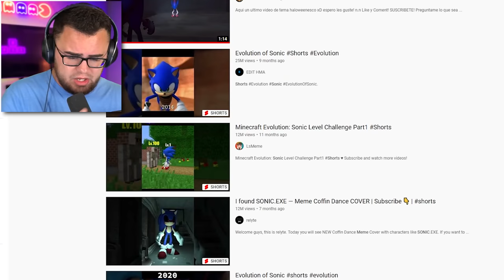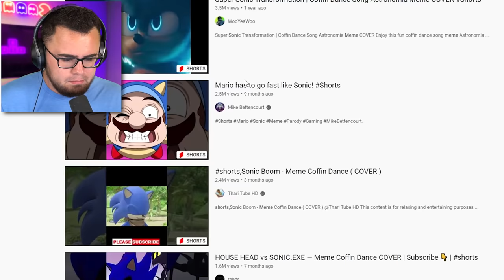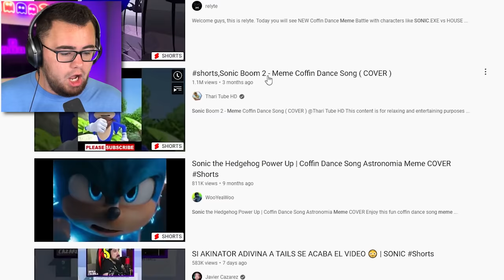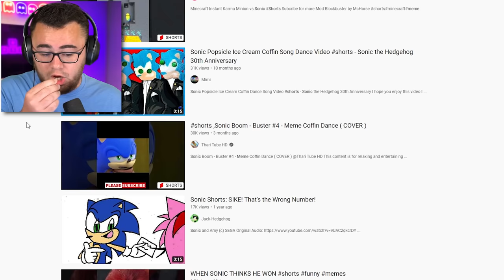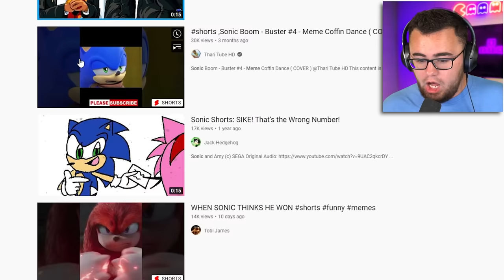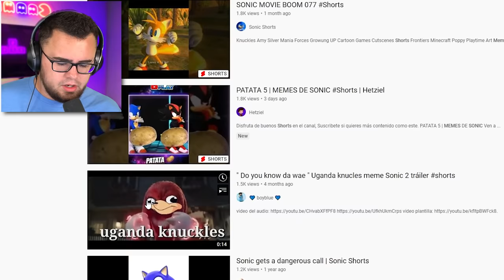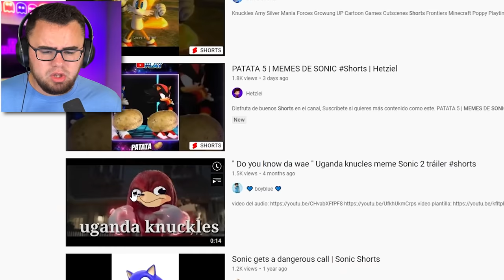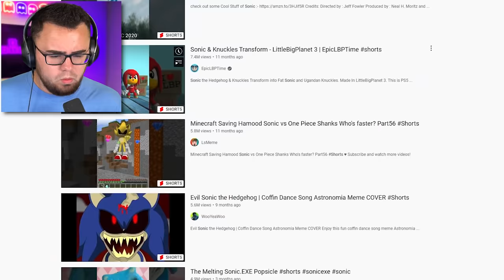Reacting to MEME SONIC Tik Tok Videos (Sanic)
Reacting to a compilation of FUNNY SONIC Videos!